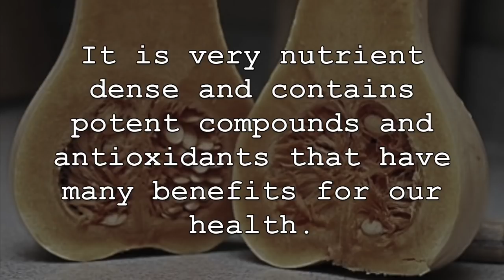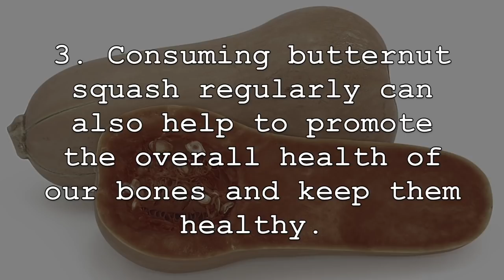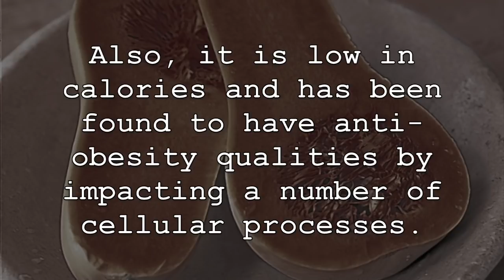5 Amazing Health Benefits Of Butternut Squash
Butternut squash is beginning to grow in popularity among health conscious individuals as they are learning about its high levels of nutrition and abilities to promote our overall health a number of different ways. It is very nutrient dense and contains potent compounds and antioxidants that have many benefits for our health. They are also able to fit in a number of different diets and are found in many different healthy recipes. Now, lets discuss some of the tremendous health benefits of eating butternut squash regularly.

1. First, as mentioned previously, butternut squash is incredibly nutrient dense. It contains high amounts of many important vitamins, minerals and other nutrients that are important for ur health. These nutrients include vitamin A, vitamin C, potassium, magnesium, vitamin E, manganese and vitamin B6 to name a few. They are also a good source of antioxidant compounds and are fairly low in calories.

2. Butternut squash is well known as a high-antioxidant food and contains many different unique and potent antioxidant compounds. These antioxidants can help to reduce oxidative stress and free radicals in the body, which can compromise our overall health. Butternut squash contains three different types of carotenoid antioxidants, which are known as beta-carotene, alpha-carotene and beta-cryptoxanthin. As well, the high levels of manganese found in butternut squash promotes enzyme reactions of these antioxidants.

3. Consuming butternut squash regularly can also help to promote the overall health of our bones and keep them healthy. This is often attributed to the high levels of potassium that it contains. Potassium can help to strengthen the bones and has been associated with denser bones, which can help prevent unwanted bone ailments such as osteoporosis. Butternut squash also contains good levels of bone healthy manganese, which is also beneficial for overall bone health.

4. It can also help to boost our overall immunity and reduce the risk of certain types of disease. The high amounts of vitamin A found in butternut squash can help to boost the immune system and prevent common cold and flu symptoms. Vitamin A can also help to reduce free radicals and inflammation found in the body, which can compromise our immune system and lead to disease. As well, butternut squash is high in vitamin C and antioxidants, which are both immune system boosters.

5. Lastly, consuming butternut squash regularly can also help with weight loss and healthy weight management. This is because it is full of important nutrients that can help to reduce fatigue and energize us during our workouts. As well, it is low in calories and has been found to have anti-obesity qualities by impacting a number of cellular processes.